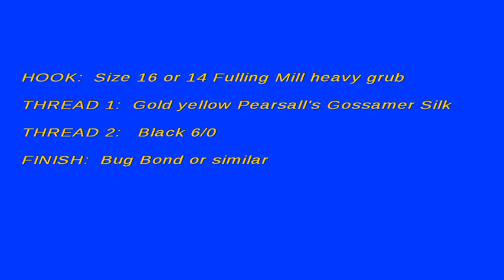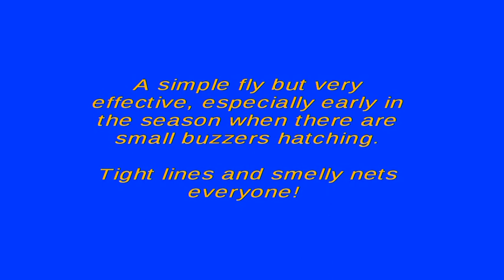Fly Tying with Phil: The Golden Buzzer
This imitates a small buzzer which hatches in April. If black doesn't work, try this in a size 16 and hang on to your rod! Very simple to tie and worth having a few in your box. The size 14 works better in the summer.